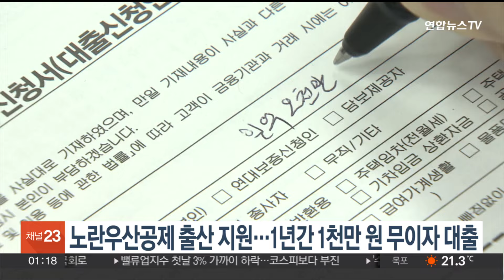노란우산공제 출산 지원…1년간 1천만원 무이자 대출 / 연합뉴스TV (YonhapnewsTV)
노란우산공제 출산 지원…1년간 1천만원 무이자 대출

오늘(1일)부터 노란우산공제 가입자가 출산한 경우 1년 내 1천만원까지 무이자 대출 제도를 이용할 수 있습니다.

또 매달 5만~100만원씩 내는 '공제부금'도 납부 유예를 신청할 수 있습니다.

노란우산공제는 그동안 질병·상해, 재해, 회생, 파산 등 4개 사유에 대해서만 무이자 대출을 허용했는데, 이번에 그 범위를 출산까지 확대했습니다.

노란우산은 소기업과 소상공인을 보호하기 위한 공제사업으로, 가입자가 176만여 명에 이릅니다.